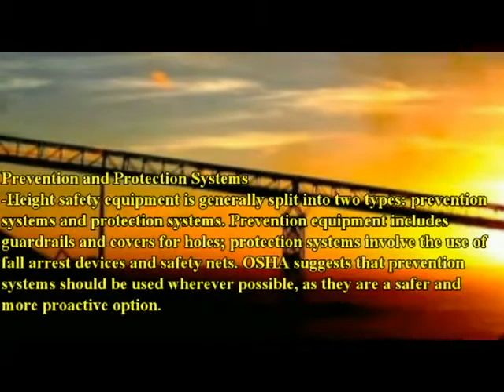Height Safety at Work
1. Can Working at Height be Avoided?
o Wherever possible, working at height should be avoided. If items can be lowered to ground level to facilitate maintenance, they should be. This avoids the associated risks of working at heights, but it is not always practical.